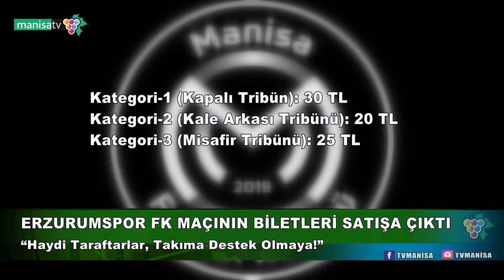ERZURUMSPOR FK MAÇININ BİLETLERİ SATIŞA ÇIKTI